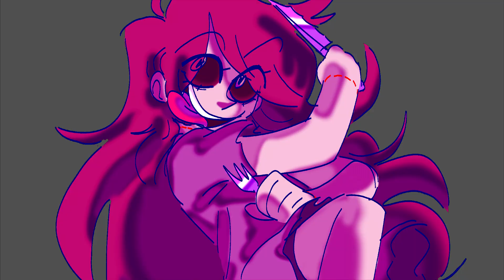[MEME] Ice Cream Cake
new animation meme! featuring a character from this horror thing i was working on, but never really got super far with. i figured she would work pretty well for this meme though!

programs used: fire alpaca for lines, paint tool sai for colors and sony vegas pro 14 to edit